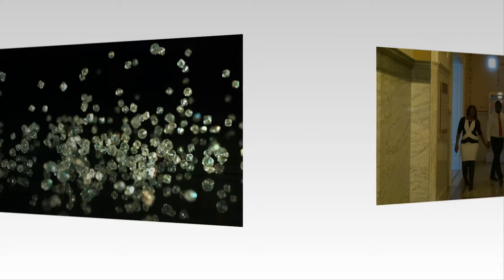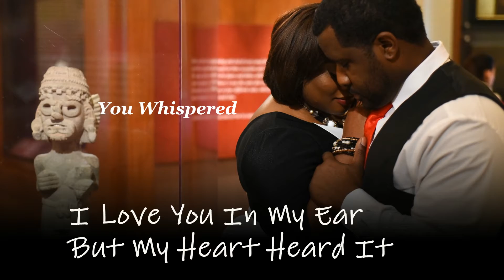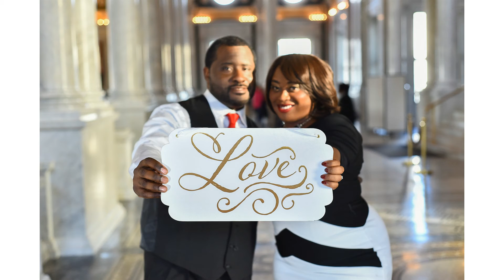Sierra and Justin Engagement Session